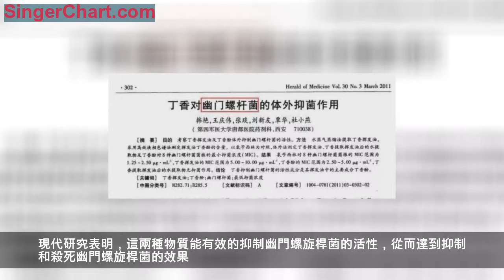農村1種樹葉泡水喝，比胃藥更安全有效，你試過嗎？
現在誰沒點胃病？大家的生活節奏快、壓力大，經常三餐不規律、點外賣、吃路邊攤，很容易就患上胃病了。農村大嫂告訴我：1種樹葉泡水喝，比胃藥更安全有效，還能夠滅掉胃病的元兇：幽門螺桿菌。
幽門螺桿菌感染身體會有什麼不同？
最簡單的辦法是體檢時一旦呼氣嘗試顯示「陽性」，一般就可以確定存在幽門螺桿菌感染。當出現這些症狀的時候就一定要去醫院檢查一下了：
· 食慾差：早飽，脹肚，噯氣，大便不成形、解不乾淨、不規律；
· 胸口隱隱疼痛，疼痛呈輻射狀，常規藥物不斷加量，很長時間才可以舒緩疼痛；
· 消瘦，身體突然變瘦，千萬別以為是因為自己變瘦了，突然暴瘦很可能是胃有問題；
· 腹瀉、便秘交替呈現，排便黑的狀況居多，腹瀉很難控制，低度或中度發熱；
· 胃痛、胃漲、胃酸明顯加劇，伴隨無規律的疼痛，發病周期愈加短。
· 比如口臭，相當一部分是幽門螺桿菌引起的，無論怎麼刷牙就是去不掉，而且還很嚴重，一說話旁人都能聞到。
如果還是不敢確認的話，如何確認自己是否真的感染了幽門螺旋桿菌？
口服和呼氣就能完成的簡單檢測方法
受測者先服用碳元素上具有特殊標記的尿素，一段時間之後呼氣來檢測是否轉換成特殊標記的二氧化碳，如果有的話就代表感染了幽門螺旋桿菌
中國人中超過一半的人都感染幽門螺桿菌，但是絕大多數的都不自知。想要胃不被這些病菌"咬爛"，就要通過一種食物來滅掉它們，預防胃病、避免胃病加重、恢復胃功能。
山上這種樹葉泡水喝，養胃滅菌不比藥差！
早在古代，丁香茶葉養胃的功效就被古人記載進醫書裡面，《本草新編》記載：丁香，有雌、雄之分，其實治病無分彼此。味辛，氣溫，純陽，無毒。入腎、胃二經，又走太陰肺臟。止噫呃氣逆、翻胃嘔吐、霍亂，除心腹冷疼，暖腰膝，壯陽。
而現代醫學研究也表明：
丁香茶葉中含有丁香油和丁香酚。現代研究表明，這兩種物質能有效的抑制幽門螺旋桿菌的活性，從而達到抑制和殺死幽門螺旋桿菌的效果。
這種樹生長在東北長白山脈，每到夏季會開著紫色的小花，而葉子是綠色的，有點像心形。葉子中含有能夠養胃的成分，當地人都用它來製成茶葉。
丁香葉做成茶葉比起新鮮的葉子泡水喝更有效，是因為經過烘乾、鞣製的茶葉其有效成分丁香酚的含量更高、濃度更高。
丁香茶主要產地為東北長白山，為大家推薦一款野生採摘的長白山丁香茶，腸胃不好、有口臭的朋友，都可以試試哦：
【溫馨提示】很多朋友私信找不到購買連結，點擊上面圖片即可購買丁香茶哦！